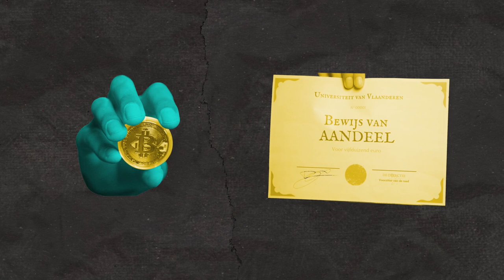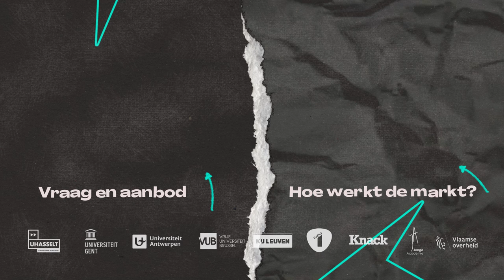Zitten we in een financiële bubbel?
Wat is een financiële bubbel?

Een hype waar je potentieel veel geld mee kan verdienen? STOP! En kijk hier eerst even naar. Met econoom Jonas Vandenbruaene (UAntwerpen).

Een financiële bubbel ontstaat wanneer de prijs van een bepaald product of aandeel stijgt en blijft stijgen en stijgen tot ver boven de werkelijke waarde… om dan uiteindelijk pijlsnel te crashen.

Een financiële bubbel, of zeepbel, begint vaak met enthousiasme over een nieuw product of technologie en mensen die denken dat ze er snel rijk mee kunnen worden. Dat product, dat kan vanalles zijn. Iets nieuws, bv. bitcoins, of aandelen van een bepaald bedrijf, of huizen, als mensen bv. denken dat in bepaalde buurt de prijzen gaan stijgen.

Er wordt over gepraat, en iedereen wil méé rijk worden.
Hoe méér vraag naar een bepaald product, hoe hoger de prijs. Dus… de prijzen stijgen en stijgen, maar toch blijven heel veel mensen en bedrijven kopen.

Maar dan, als de prijs op zijn hoogst is en de zeepbel het grootst, beginnen slimme beleggers plots hun aandelen of hun huizen te verkopen. De eersten krijgen er nog véél geld voor. Maar de zeepbel is doorprikt. Iedereen beseft plots dat ze te veel hebben betaald en iedereen wil op dat moment zijn product verkopen. En niemand wil nog kopen. er is geen vraag meer, het aanbod is groot en op héél korte tijd zakt de prijs in elkaar.

Wie is er rijk geworden? Wie helemaal in het begin, toen de prijs nog laag was, dat nieuwe product kocht en het nét voor de bubbel uiteenspatte verkocht. Maar alle anderen hebben er geld aan verloren. Omdat ze teveel hebben betaald voor iets wat niet zoveel waard was. Nu, achteraf is het altijd makkelijk praten. Maar terwijl een bubbel bezig is, is het heel moeilijk om te beseffen dat de prijzen te hoog zijn. En dat maakt het ook moeilijk om te bepalen of een product, bedrijf of aandeel op het moment een bubbel is.